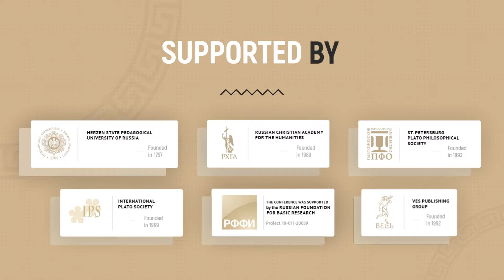Я хочу оторвать их от айфонов! Чтобы они их убрали и стали читать... Платона!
Ренессанс в Платонове́дении. Новые смыслы.
– Подробнее о ежегодной конференции и целях Платоновского философского общества.

XXVI международная научная конференция
«Платоновское наследие в исторической ретроспективе:
интеллектуальные трансформации и новые исследовательские стратегии»
28-30 августа 2018 г.

Платоновская конференция проводится при поддержке:
РГПУ им. А. И. Герцена